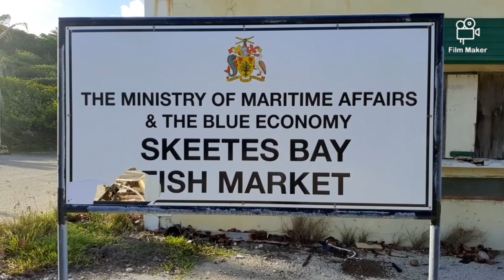CULPEPPER ISLAND TOUR BARBADOS| THE BAR JAM FAMILY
Culpepper Island is a tiny rock in the Atlantic Ocean close to Bayfield and Ragged Point in ST.Phillip Barbadvos, This tiny Island offers pheomenal view.

The island is approximately 100 feet in length, rises approximately 20 feet above sea levels and its surrounded with wooded bays and limestone.

When I was younger i used to go there a lot with my friends and cousins and go on the island and at one point the sea got so ruff i couldn't make it back to shore because the water level rise , i had to swim and i was not a good swimmer lol.  Its a beautiful little island hope you all will visit some day.

*THEBARJAMFAMILY